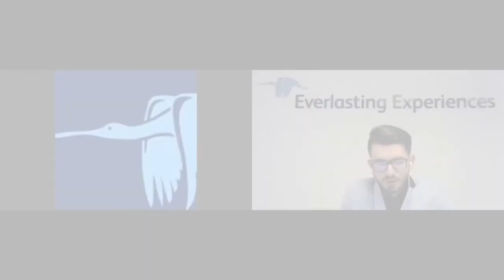Jacques Attali - SpoonbillNest Conference 2020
A discussion on Understanding the Industry of Life by Jacques Attali, the President of Positive Planet Foundation.